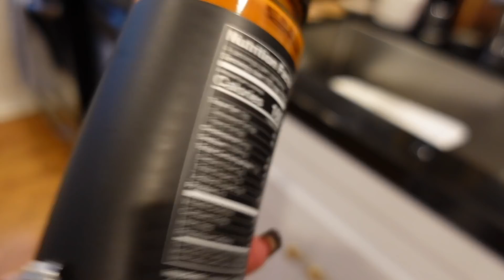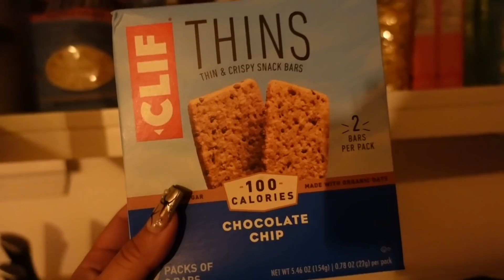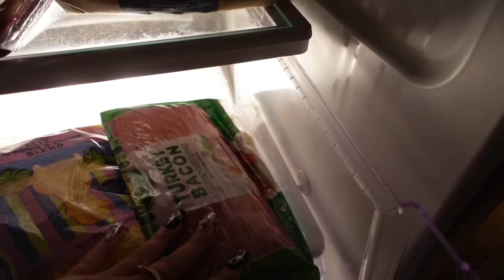fitness vlog || taking a holistic approach, meal prep, & working out!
trust me, I can't believe it either. today actually marks my third week of consistency in the gym training 4x/week, tracking calories, allll while trying to have a holistic, free, happy, and healthy approach. join me on my first fitness vlog in literal agessss!!

MENTIONED/RELATED:
portable charger
my fav coffee cups
my fav straws

SOCIALS:
⇢ amazon storefront

JUST STARTED A CHANNEL? start here!

MY OBSESSIONS:
fav water bottle
portable charger